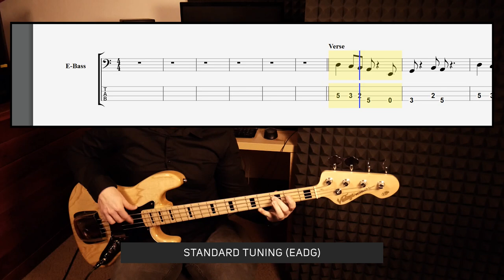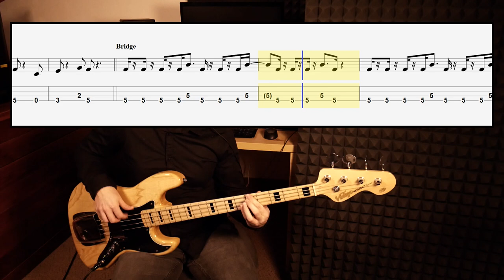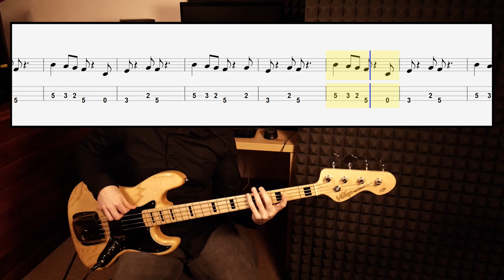MC Hammer - U Can't Touch This (bass cover by Harry)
Words and Music by Stanley Burrell, Rick James, Alonzo Miller